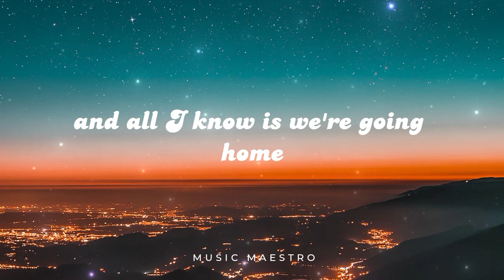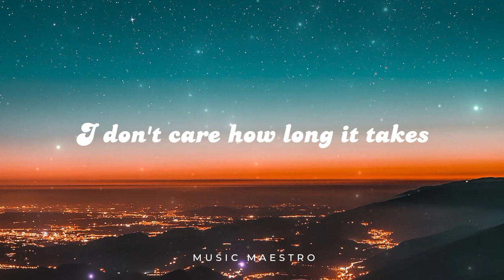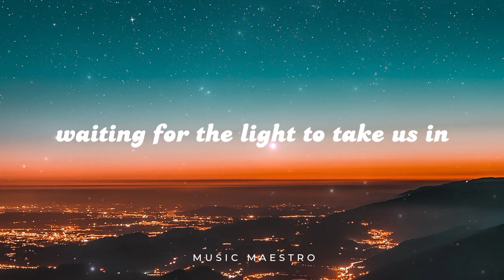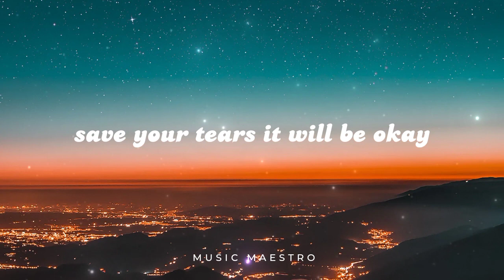Here with me - D4VD (Cover/Lyrics)